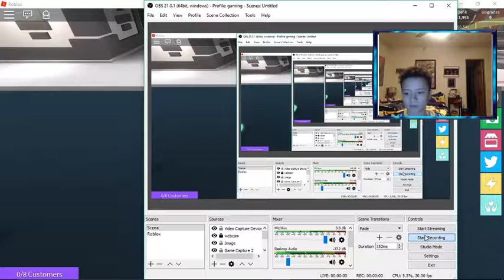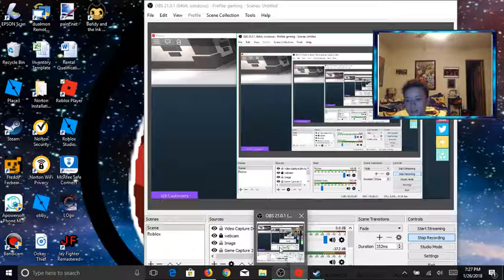Cash grab simulator (why legends so rare)